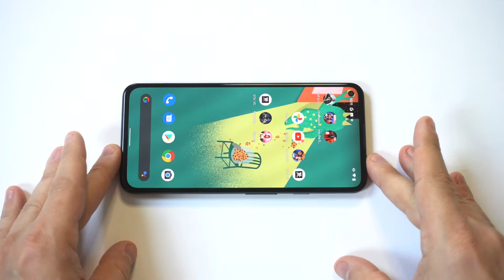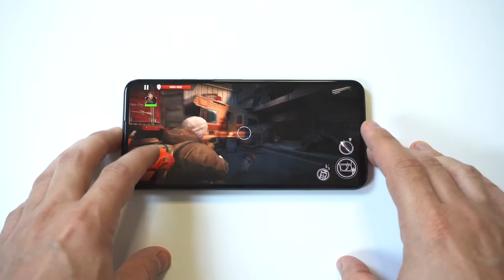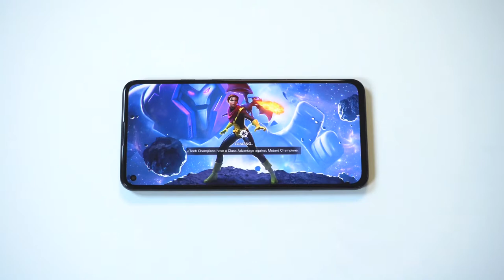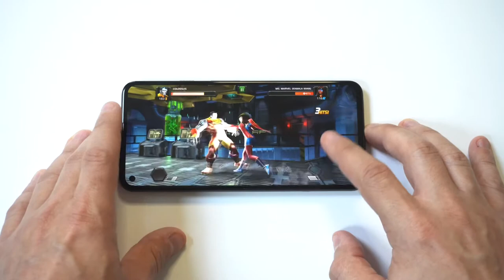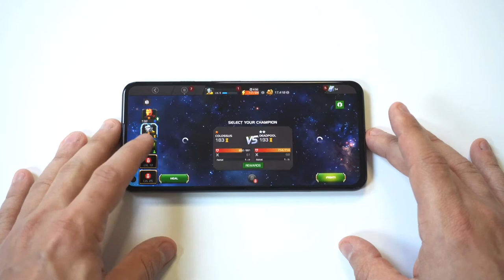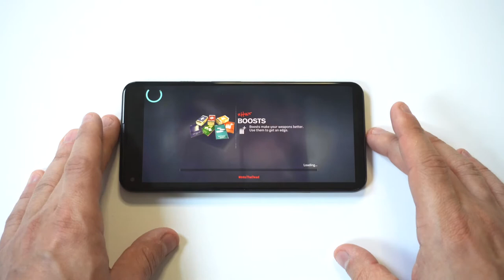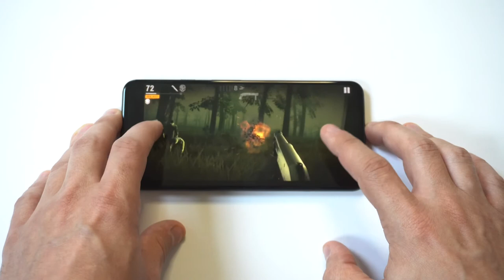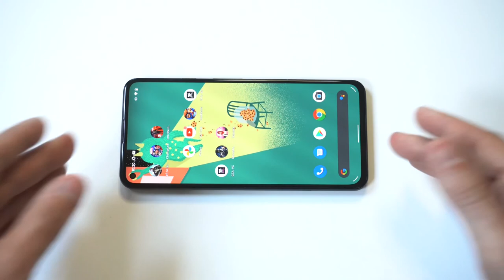Is Google Pixel 5a Good for Gaming? - Let's Find Out